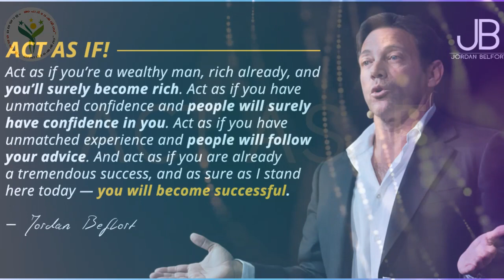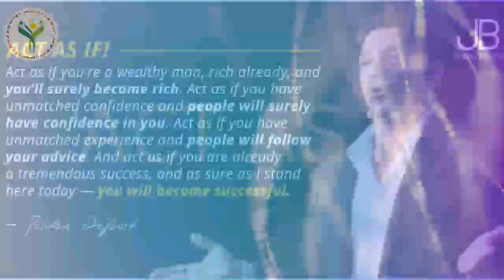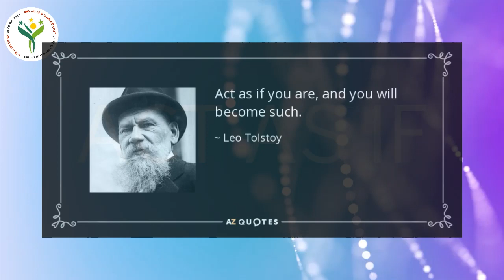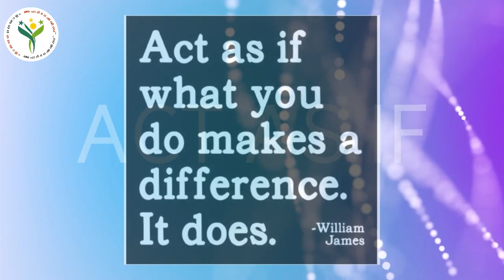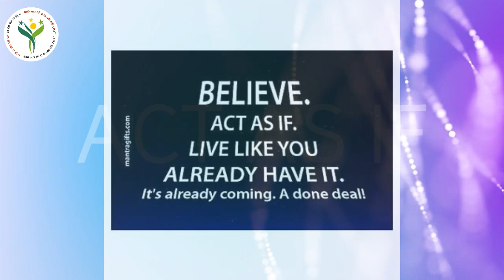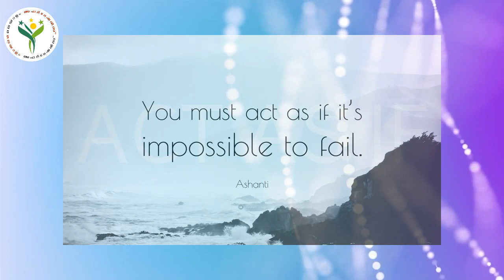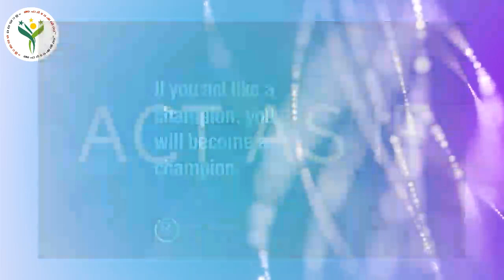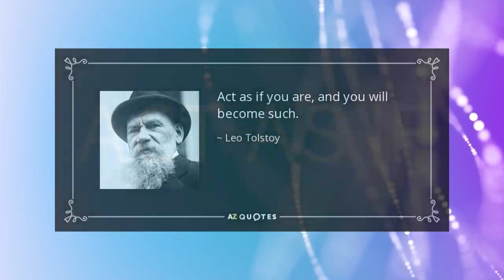നിങ്ങൾ അറിയാതെ ലക്ഷ്യത്തിലേക്ക് Act As If Malayalam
Here we're going over Powerful Law of Attraction method: ACT AS IF!
Malayalam affirmations - created this channel to share one of the greatest secrets of the universe, and the secret is, we literally create our reality! We are all governed by a set of Universal Laws, and these laws were created by GOD, to aid us in creating the life we desire. One of these laws is known as the "Law Of Attraction", or the law of "Reaping and Sowing". This law simply states, whatever you give out in Thought, Word, Feeling, and Action is returned to us. Whether the return is negative, or positive, failure or success

Thanks

OUR VIDEOS
ഓർമശക്തി വർദ്ധിപ്പിക്കാൻ 7 ദിവസം || 7 DAYS CHALLENGE